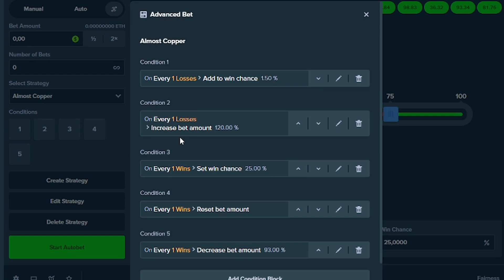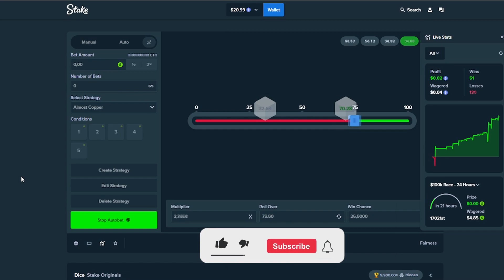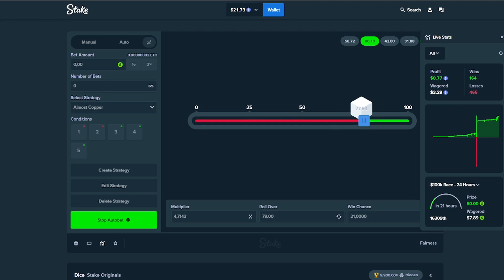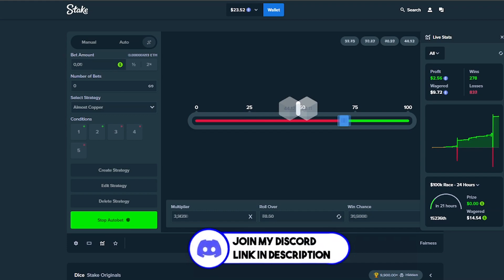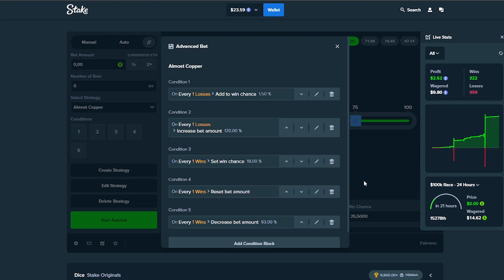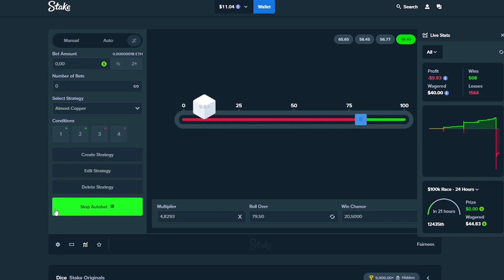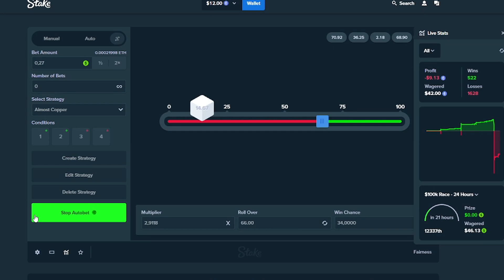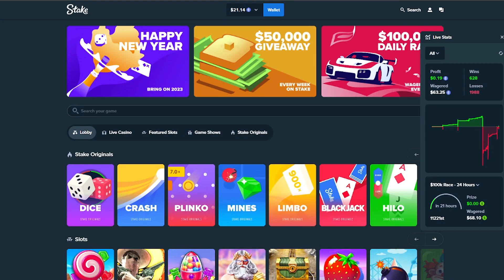I TRIED OUT Almost Copper's INSANE Dice strat! (Stake)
Hello guys, in today's video I try out a Dice Strat made by the one and only 'Almost Copper' . I hope y'all enjoy :))